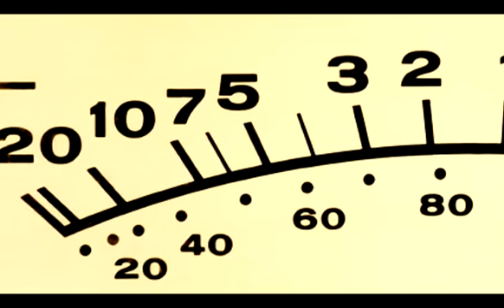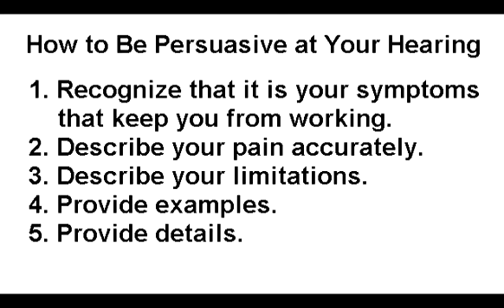Gregg Hobbie - How to Be Persuasive at Your Disability Hearing